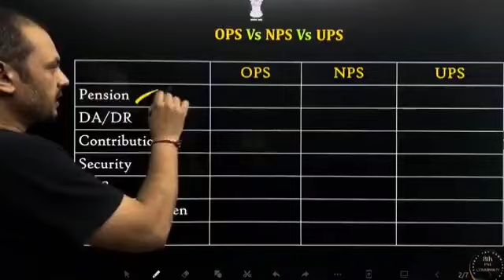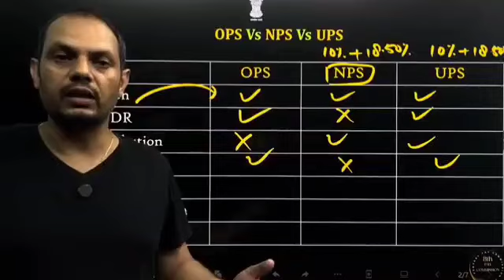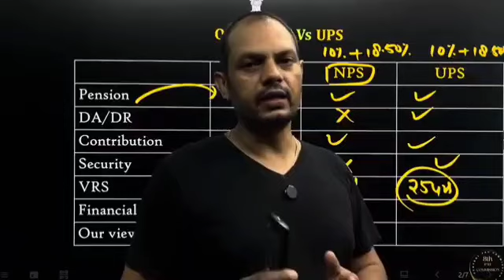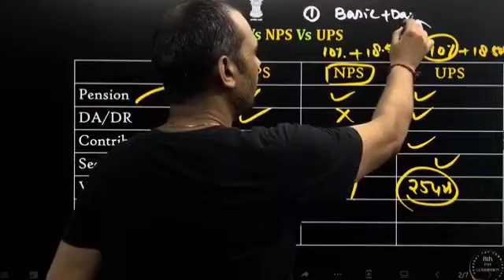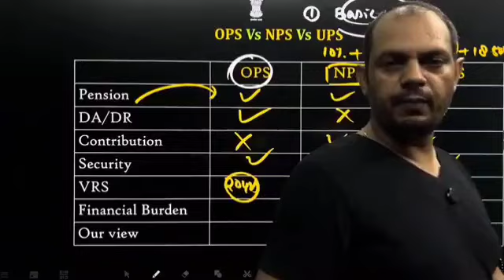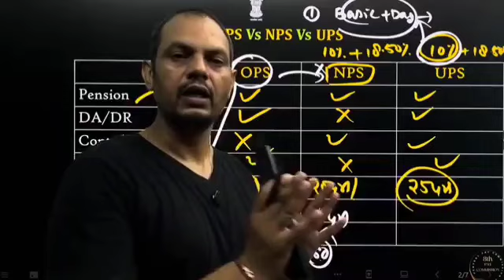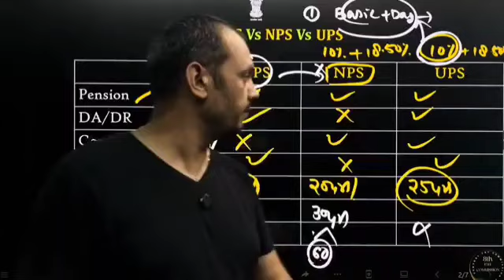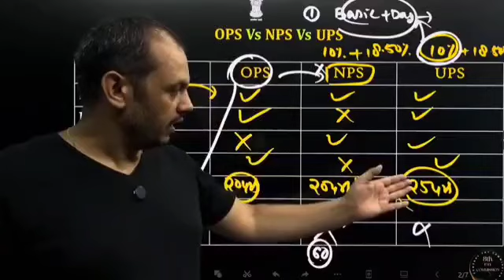NPS vs OPS vs UPS INFORMATION